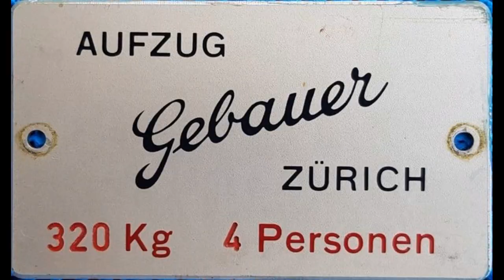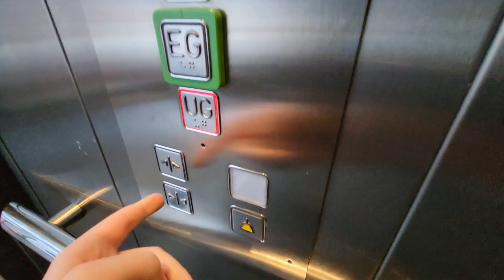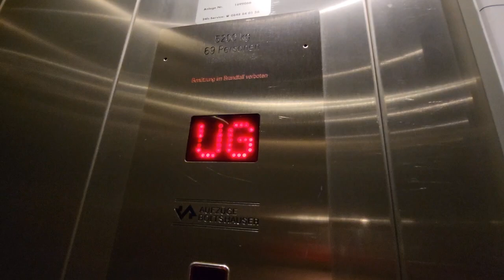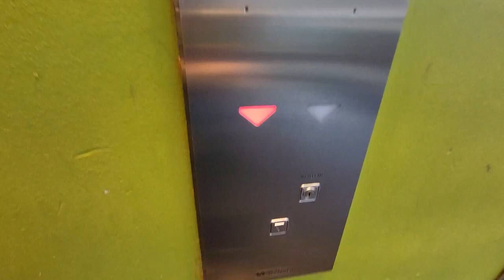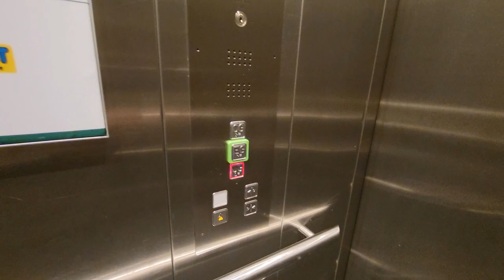2 Aufzüge Boltshauser Einkaufszentrum Grüzepark Industriestrasse 43, Grüze Schweiz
Marke: Boltshauser
Tragkraft: 5200
Anzahl Personen: 69!!!
Baujahr: 2017/2018

2 neue Aufzüge von Boltshauser. Der Maschinenraum ist auf dem Dach.